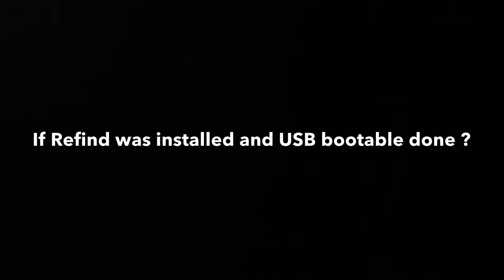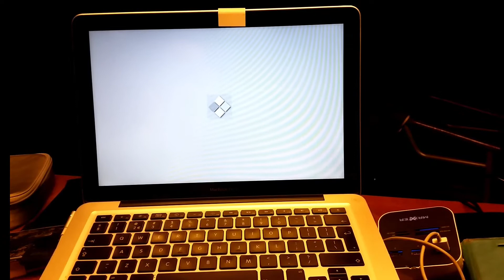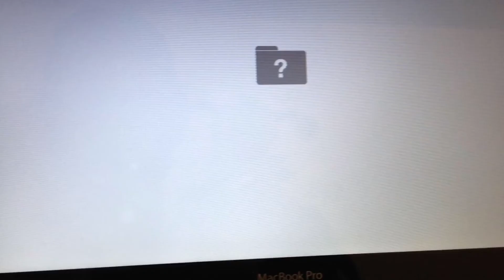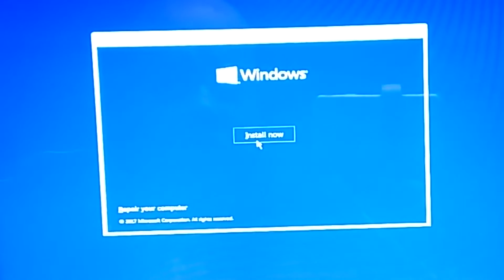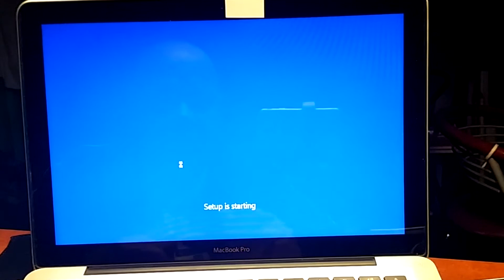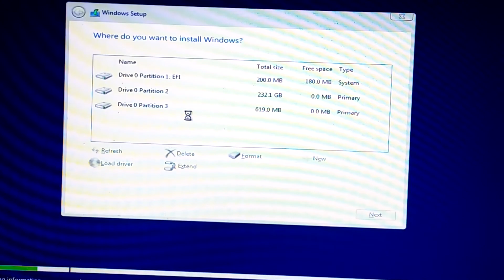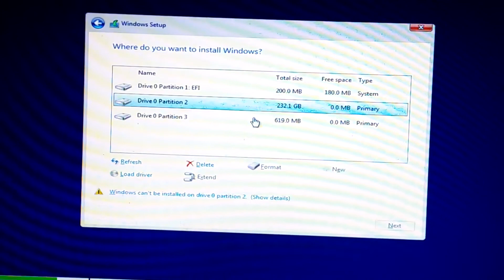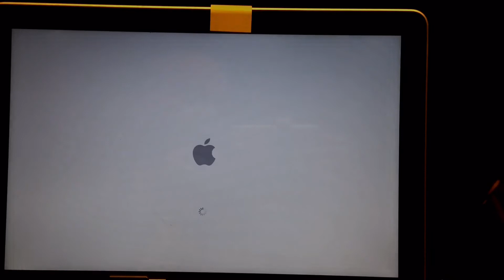This is How To Install Windows 10 on A MACBOOK Pro 7.1 as stand alone OS (no bootcamp) 2017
This is how to get started and install Windows 10 on your Macbook that is getting slower with the day on latest Apple OS -

This is also advised for all Macbook White Models suffering lack of support and have to deal with outdated browsers and apps not available or working anymore .

This only works on INTEL Macs - Power Pc not included . 😂

Please leave me some test results .
I have  drivers for Macbook white on W10
So maybe they might work on Macbook Pro so date us up ,

Rest me to say , good luck and make sure you know how to fix your Mac back to otiginal if this fails for you .

Video Channel48
By Puck Darlington (c)2017